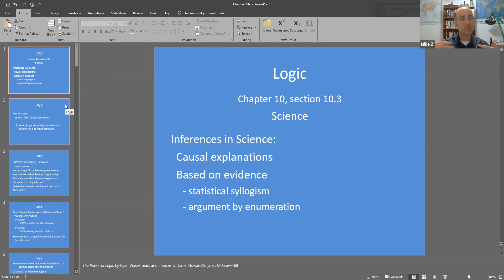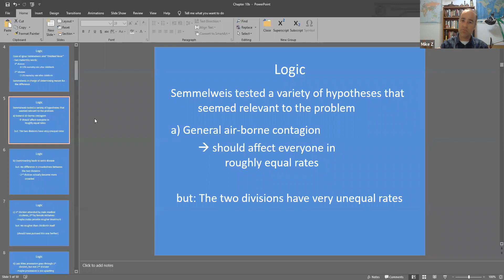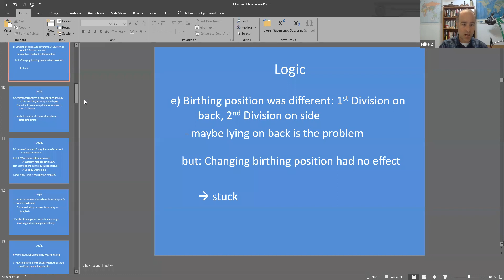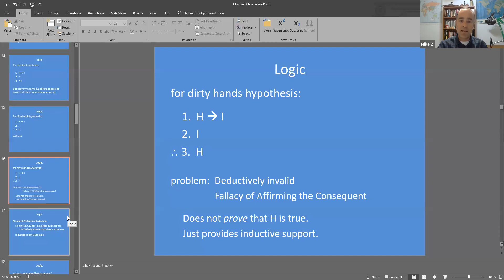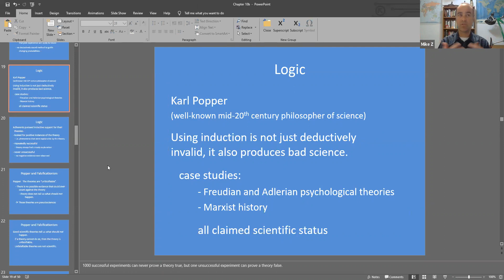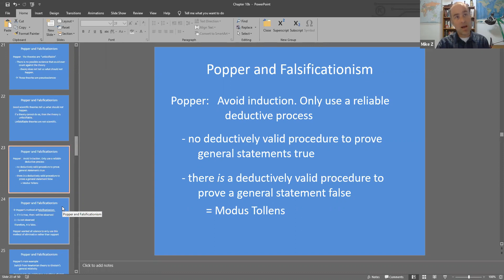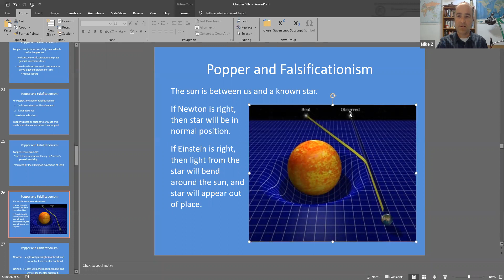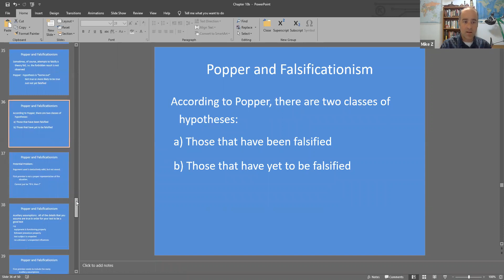Science, Logic, and Popper's Falsificationism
Quick overview of inductive reasoning in science, plus Karl Popper's preferred method of deductive falsificationism.